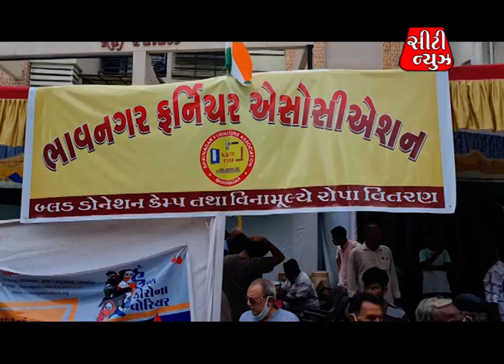CITY NEWS BHAVNAGAR - 6 : 17 AUG 2021